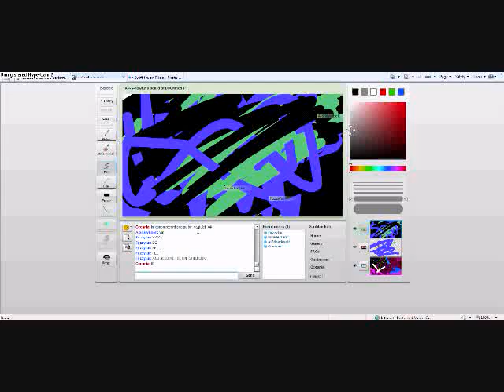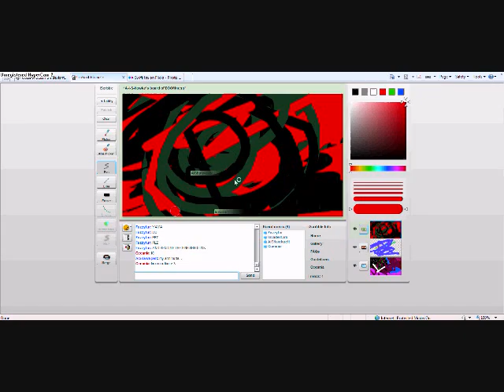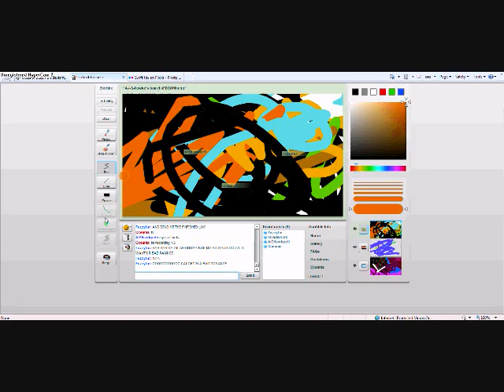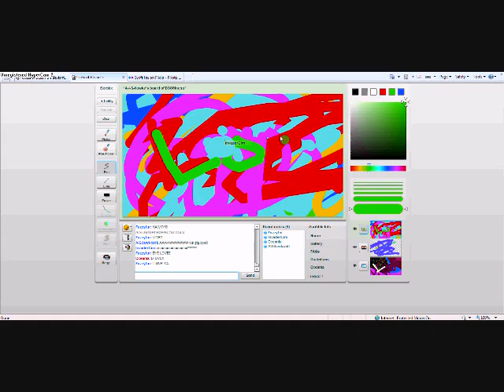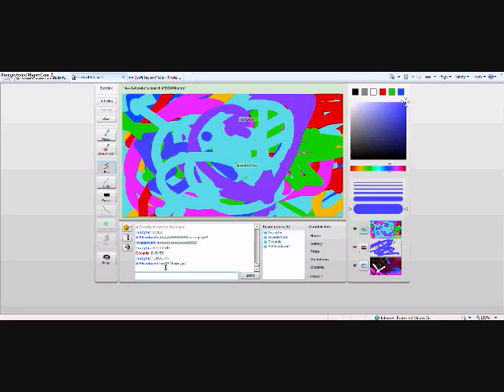IScribble Fun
We were bored X3
it was fun :3
InvadeCim, Fuzzyfur, AISHawkpelt and me on her board X3
Yes Alvin adn teh Chimpunks. I fail.
Now.
Im off to watch Harry Potter.